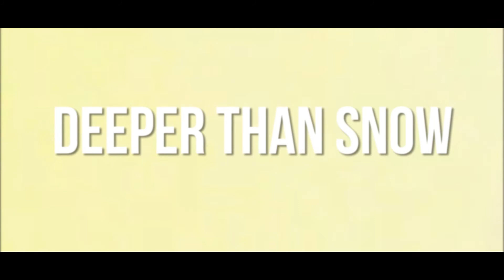Crew Questions: George Simpson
The crew behind Deeper than Snow turn the camera on themselves, grilling eachother with questions about the making of the snowboard movie.